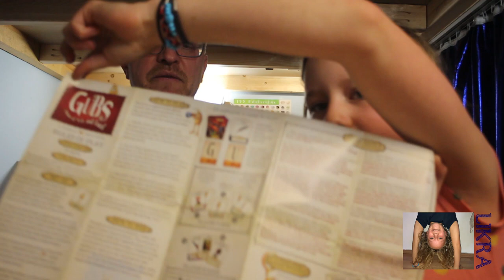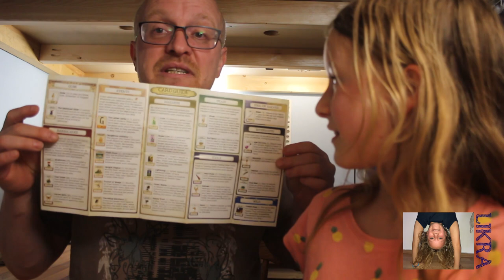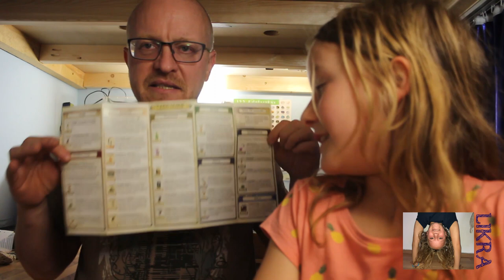Likra - Spiele testen - GUB's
Also kurz vorab eine Info:
Weil nun die Schule wieder losgegangen ist, mache ich keine Videos mehr am Mittwoch. Aber leider sind wir jetzt auch so mit anderen Dingen beschäftigt, dass wir oft erst am Sonntag zum Drehen kommen und daher sind meine Videos nun oft entweder am Sonntag Abend oder Montags zu Mittag Live.

In diesem Video:
Wir testen in dieser neuen Serie Spiele, die wir kennen bzw. vor kurzem erst kennen gelernt haben. Ich hoffe ihr könnt euch das eine oder andere Spiel auch besorgen und ausprobieren.

ACHTUNG: Das ist aber kein Link bei dem wir etwas verdienen!!
Er soll euch nur helfen das Spiel leicht zu finden!

Über ein Like freue ich mich aber ebenso, wie über jeden einzelnen Kommentar! Wenn ihr also Spiele kennt die wir auch testen sollten: Rein mit der Idee in die Kommentare!!